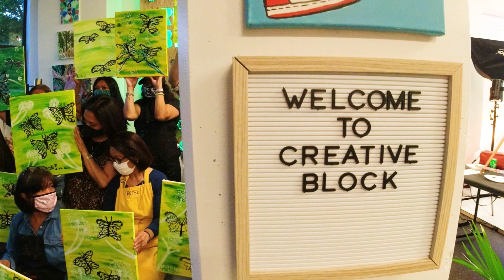HOST YOUR PARTY OR EVENT HERE! | Creative Block - Seattle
Don't have enough space at your place for a special celebration?  Is the weather too unpredictable to have a picnic or bbq at a park?  Creative Block is the perfect place for a party for up to 60 guests.

We have seating, tables, multiple bathrooms and video game consoles to rent!